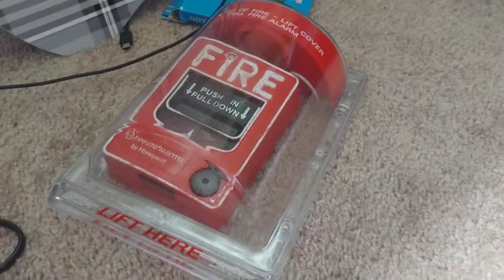STI Stopper 2 demo